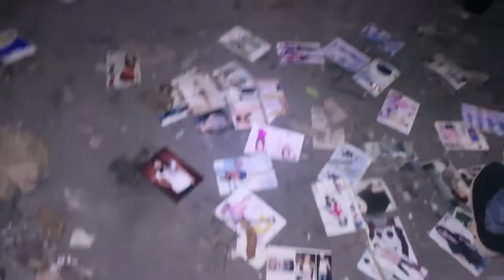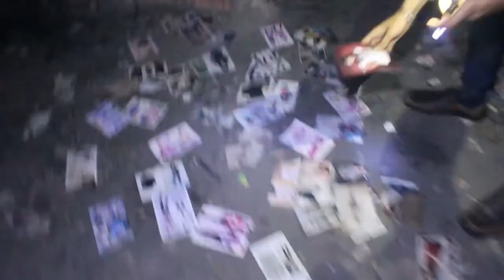RUMAH MEWAH CINA TUA ANGKER